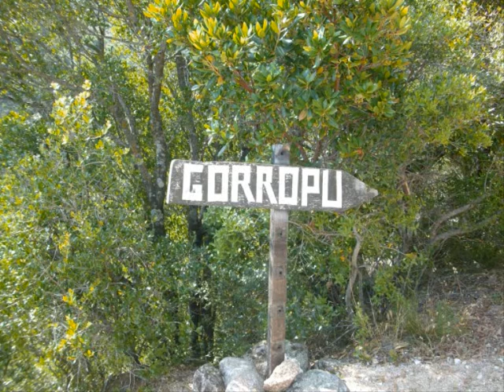Gorroppu 03 06 2012tris wlmp 0001